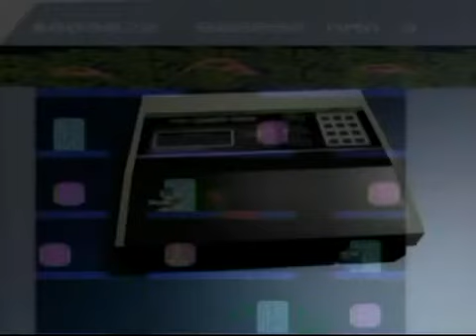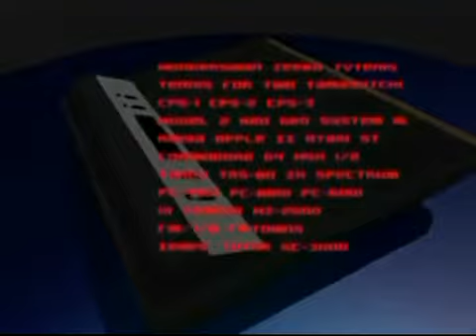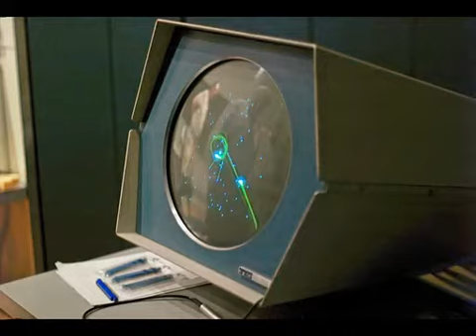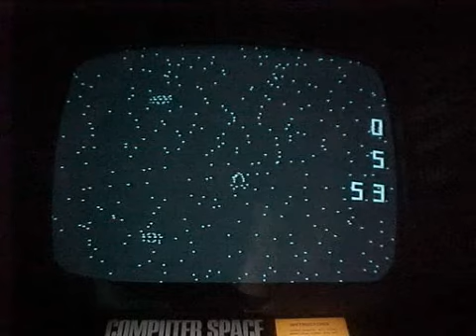ゲームグラフィックTV３第４０回（本編通算２５０回） スペースウォー！【最初期のビデオゲーム】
ゲームグラフィックTV３第４０回（本編通算２５０回）